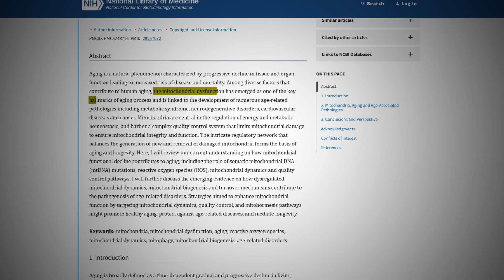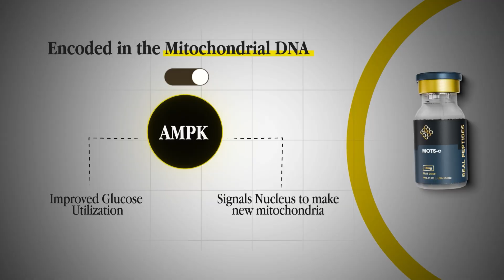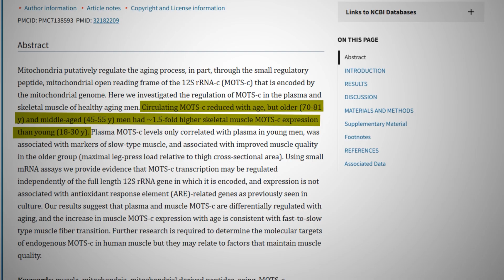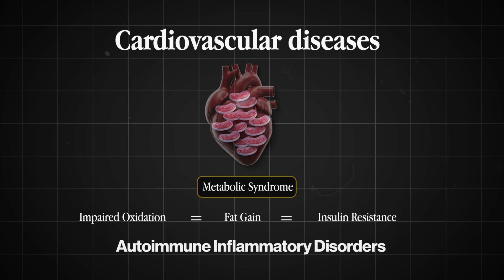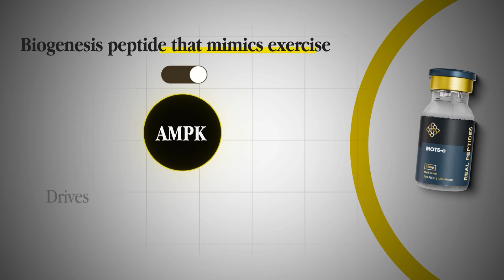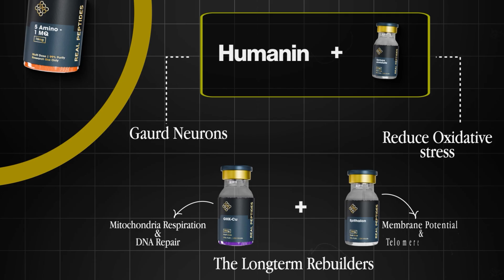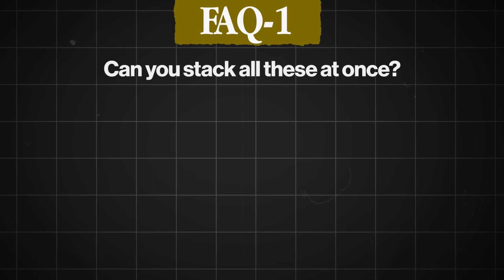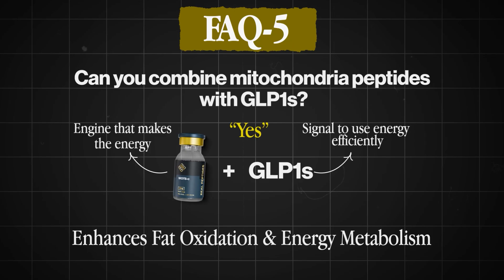The Mitochondrial Peptide Stack That Reverses Aging (SS-31 × MOTS-c × 5-Amino-1MQ)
Fix your mitochondria, and you fix everything.

Low energy, brain fog, poor recovery, hormone issues, most people treat these symptoms separately.

But the real root cause? Cellular energy failure. It all starts with your mitochondria.

In this video, I break down what mitochondria actually do, what destroys them, and how to rebuild them from the inside out using a research-driven peptide stack backed by science.

These are the same compounds I use personally to track and optimize biological age, NAD, VO₂ max, and inflammation markers.

I’ll cover:

→ Why fatigue, cognitive decline, low T, and inflammation often trace back to mitochondrial dysfunction
→ The exact peptides I use (SS-31, MOTS-c, 5-Amino 1MQ, and more)
→ The lifestyle protocols that flip your system from survival mode to repair mode
→ Real results from my own data and the men inside my program

This is the future of performance and longevity—and it doesn’t start with another supplement.
It starts with energy.

Questions? Drop them in the comments—I'll cover them in future breakdowns.

EXOSOME THERAPY, STEM CELL THERAPY, SHOCKWAVE THERAPY, PRP THERAPY OR REGENERATIVE MEDICINE THERAPY IS NOT FDA APPROVED TO PREVENT, CURE OR TREAT DISEASES OR CONDITIONS. FOR ADDITIONAL INFORMATION, INCLUDING CONSUMER ALERTS REGARDING EXOSOME THERAPY, STEM CELL THERAPY, SHOCKWAVE THERAPY, PRP THERAPY OR REGENERATIVE MEDICINE THERAPY. No material on this channel is intended to be a substitute for professional medical advice, diagnosis or treatment. Always seek the advice of your physician or other qualified healthcare provider with any questions you may have regarding a medical condition or treatment and before undertaking a new health care regimen, and never disregard professional medical advice or delay in seeking it because of something you have read on this channel.